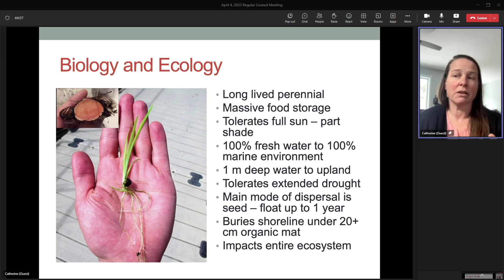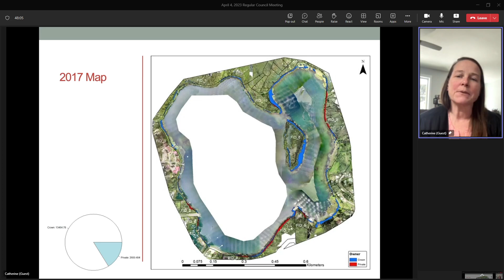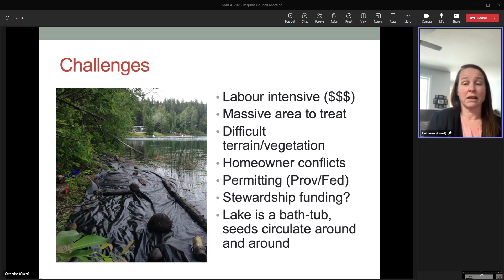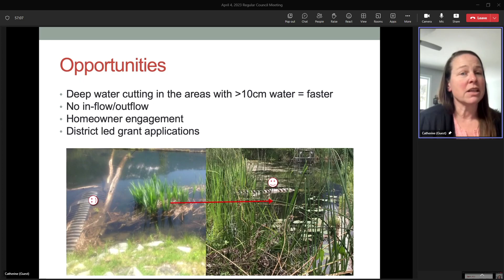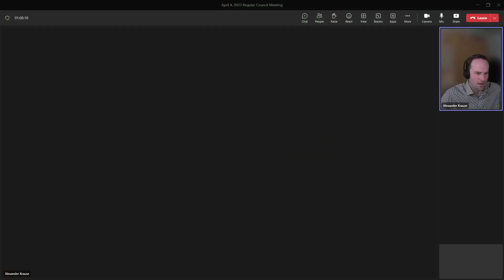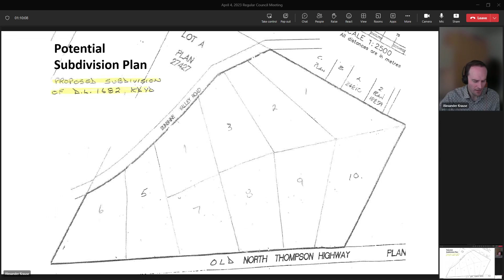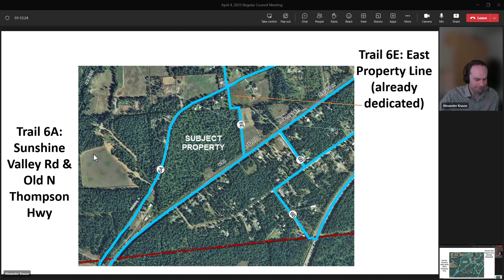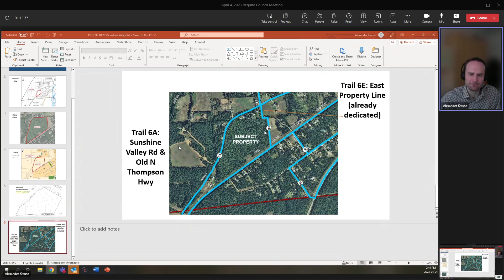April 4, 2023 Regular Council Meeting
1.  CALL TO ORDER

 2.  TRADITIONAL TERRITORY ACKNOWLEDGEMENT

    2.1  I would like to begin by acknowledging that we are fortunate to be gathering together on the unceded territory of the Símpcwemc, who have been caretakers of this land since time immemorial.

 3.  INTRODUCTION OF LATE ITEMS

 4.  ADOPTION OF AGENDA

    4.1  Agenda of [Date] Regular Council Meeting

 5.  DECLARATION OF KNOWN CONFLICT OF INTEREST OR PECUNIARY INTEREST

 6.  TNRD DIRECTOR, ELECTORAL AREA "A" (WELLS GRAY COUNTRY)

 7.  DELEGATION(S) AND PRESENTATION(S)

      Wells Gray Writers Circle - Poetry reading by Eileen Bell

      Invasive Plant Management Presentation &amp; Update - Dutch Lake: Dr. Catherine Tarasoff

 8.  ADOPTION OF MINUTES OF COUNCIL MEETINGS

    8.1  Minutes of Regular Council Meeting held 21 March, 2023.

 9.  ADOPTION OF MINUTES OF COMMITTEE(S) MEETINGS

 10.  DEVELOPMENT AND ZONING

      RZ-21-02 Rezoning (428 Sunshine Valley Road)

 11.  UNFINISHED BUSINESS

    11.1  Reconsideration of Tabled Items

    11.2  Reconsideration of Deferred Items

 12.  PUBLIC AND STATUTORY HEARINGS

 13.  MAYOR'S REPORT

 14.  COUNCILLORS' REPORTS

    14.1  Councillor Theresa Braaten

    14.2  Councillor Lynne Frizzle

    14.3  Councillor Bill Haring

    14.4  Councillor Lyle Mackenzie

    14.5  Councillor Ken Matheson

    14.6  Councillor Shelley Sim

 15.  CAO REPORT

      Q1 Newsletter

      Meeting Schedule

 16.  NEW BUSINESS - STAFF REPORTS

      Committee Chair Rotation Extension

      Establishing an Accessibility Committee under the Accessible British Columbia Act

      2023 UBCM CEPF EOC Grant Application

 17.  BYLAWS

      RZ-21-02 Zoning Amendment Bylaw No. 280, 2023

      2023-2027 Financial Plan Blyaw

 18.  COMMITTEE OF THE WHOLE

 19.  CORRESPONDENCE - RESPONSE REQUIRED

 20.  CORRESPONDENCE - INFORMATION ONLY

 21.  NOTICE OF MOTIONS

 22.  PUBLIC QUESTION AND COMMENT PERIOD

 23.  IN CAMERA

    23.1  Move In Camera

 24.  ADJOURNMENT

    24.1  Adjourn Meeting Next meeting date: April 18, 2023 at 6:30 PM.